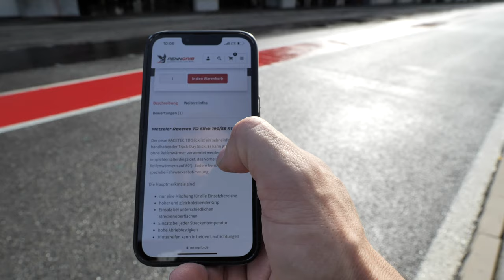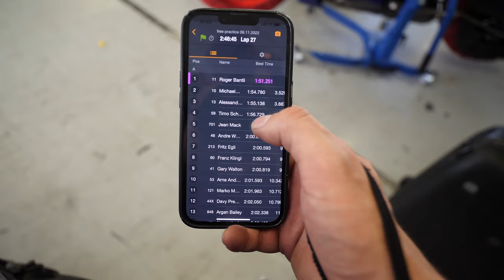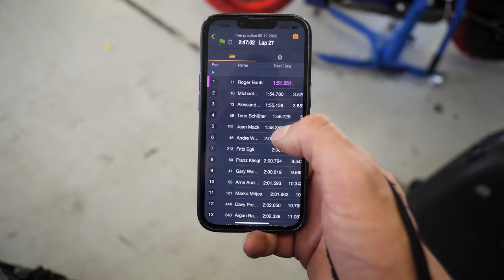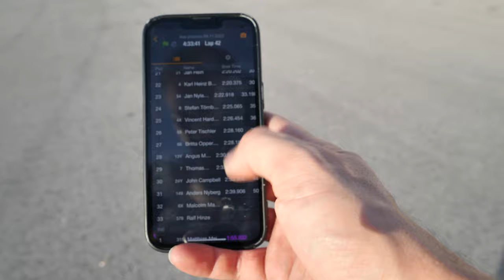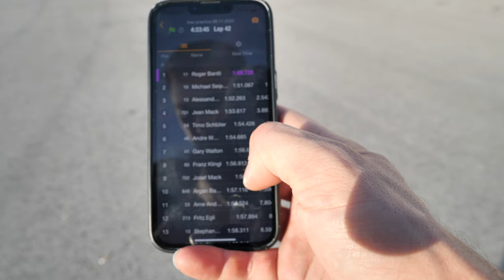Was kann der Metzeler TD? Einsteiger Slick auf hohem Niveau oder Reinfall?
Ich durfte für euch den Metzeler Racetec TD auf der MotoGP Rennstrecke in Portimao testen. Der Reifen spricht alle Einsteiger an, die vermutlich schon zu schnell für einen Straßenreifen auf der Rennstrecke sind, aber vielleicht einen Performance Reifen, welche auch in der IDM benutzt werden, evtl. nicht auf Temperatur halten können. Das ein Reifen nicht alles kann und dabei nicht auch noch auf einem hohem Niveau tanzt, sollte uns klar sein. Oder auch nicht? Ich werde es für euch in diesem Video rausfinden.!!

Die Blickführung!